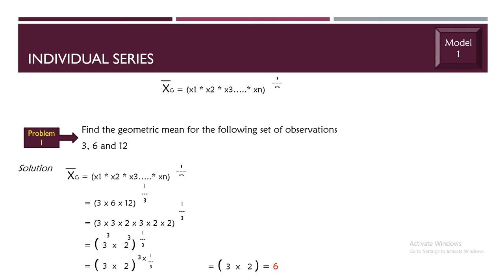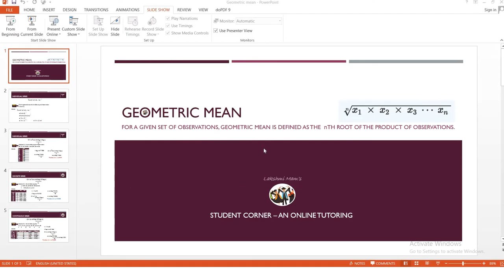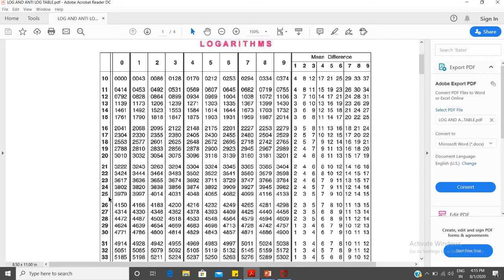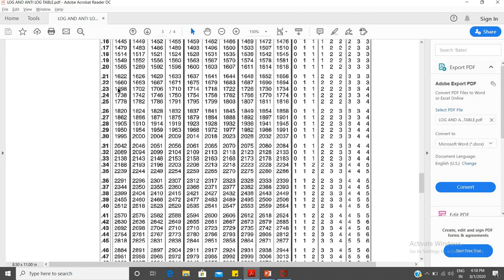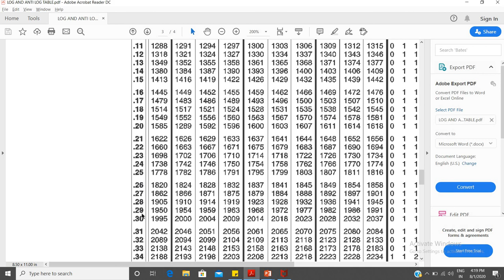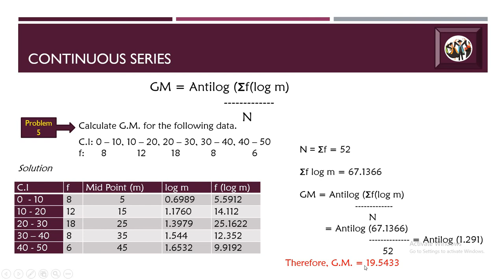Geometric Mean - Continuous Series - Explained in Tamil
Statistics - Geometric Mean - Continuous Series - Explained in Tamil